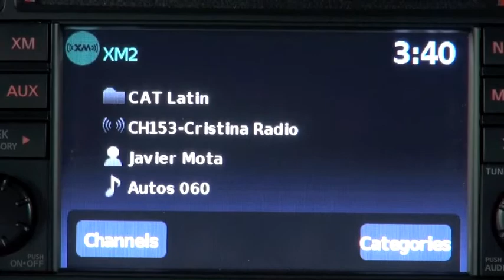Autos 0-60 - Carbon Revolution at the Targa Trophy Rally in Miami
After nearly a decade of research and development, Australian-based Carbon Revolution has taken the advantages of carbon fiber and exceeded all performance requirements and industry standards, to create and produce the world's first one-piece carbon fiber wheel.